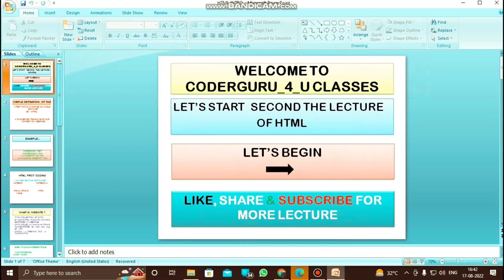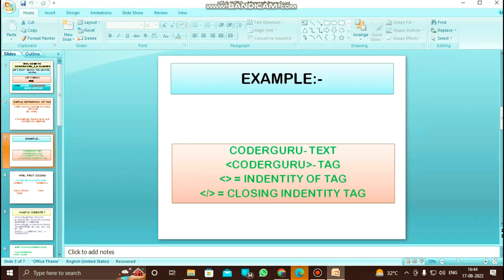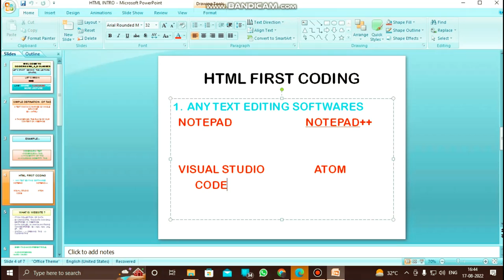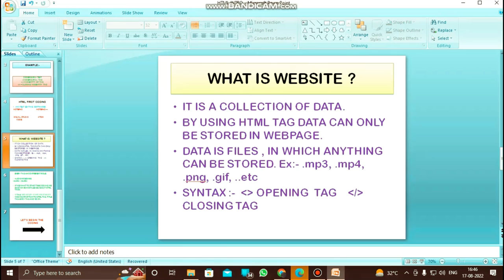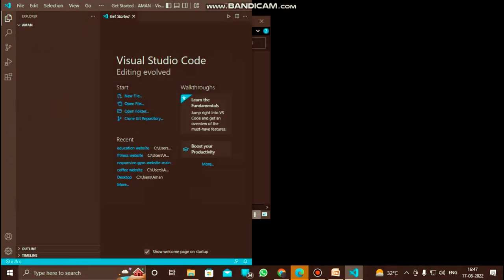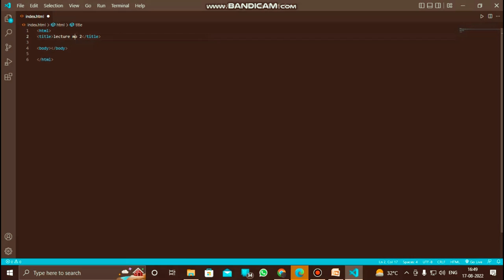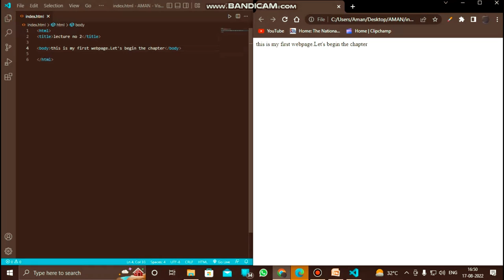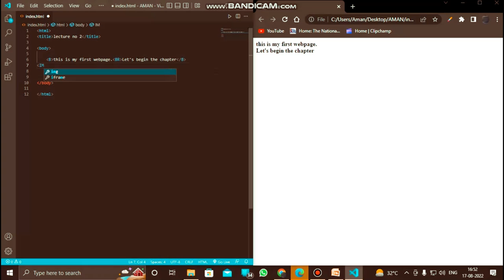BASIC HTML SECOND LECTURE 02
In this video we will learn about basic html structure. how you can make your own basic webpage with manual html coding. with simple notepad.

Learn HTML in One Video: In this video, we will see how to create beautiful websites using Html. HTML is the language used for website design. This hindi course on html will teach you everything you need to learn about html tags, lists, tables, seo etc.